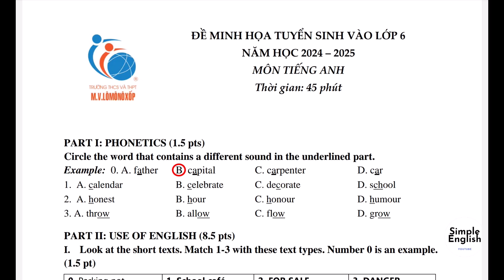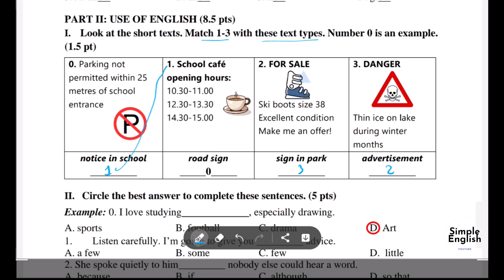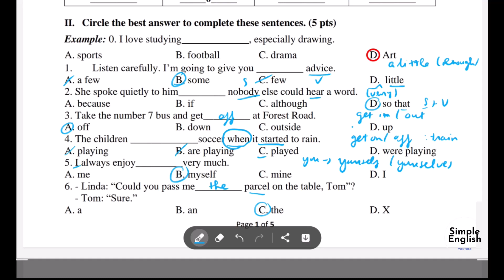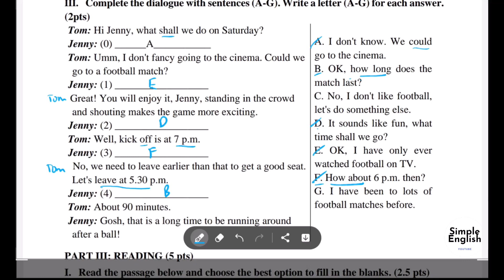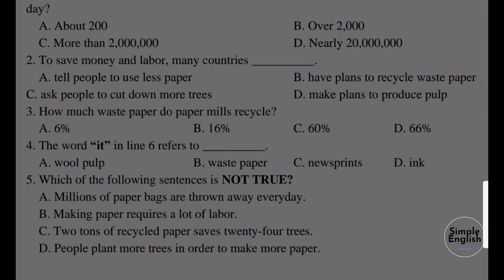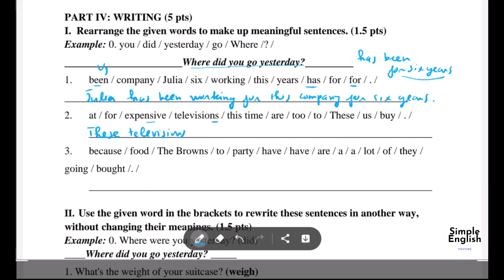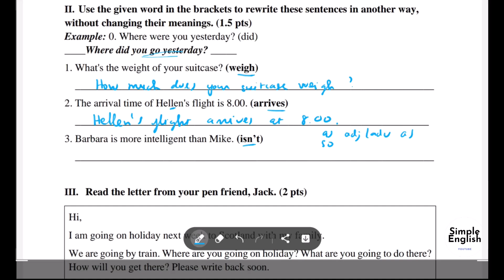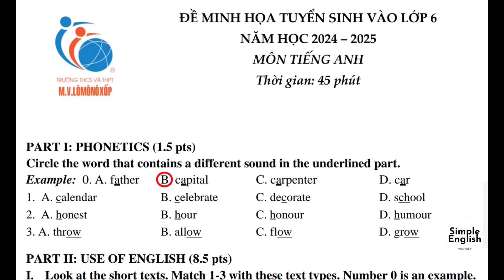Đề thi minh họa tiếng Anh vào lớp 6 2024-2025 - Trường LOMONOXOP - Simple English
Video hướng dẫn ôn tập Đề thi minh họa tiếng Anh vào lớp 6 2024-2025 - Trường LOMONOXOP - các bạn tham khảo ôn thi nhé
LINK TẢI ĐỀ THI TẠI ĐÂY

Nhiều tài liệu tiếng Anh hay cho các bạn tham khảo nhé